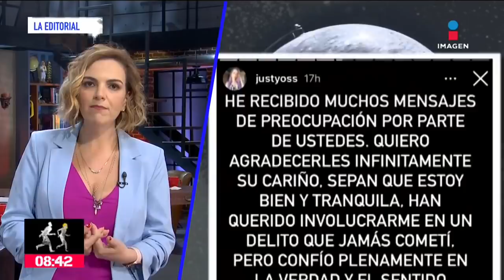YosStop: las razones por las que habría cometido un delito | De Pisa y Corre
EditorialPamela | ¿Por qué la youtuber YosStop es acusada de pornografía infantil?